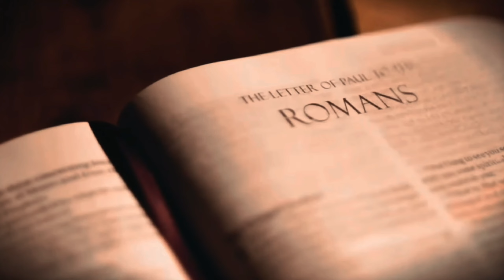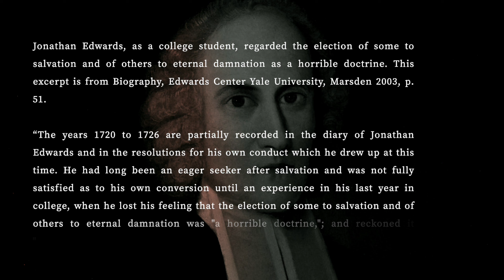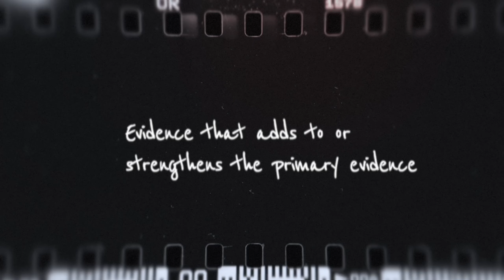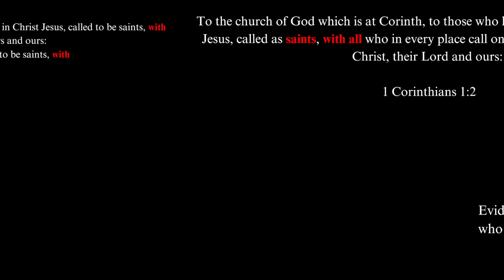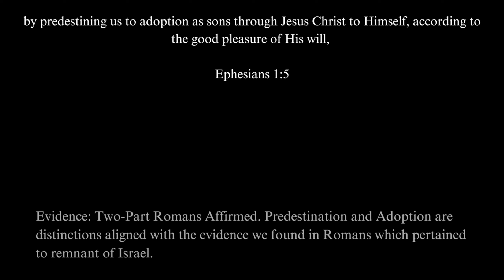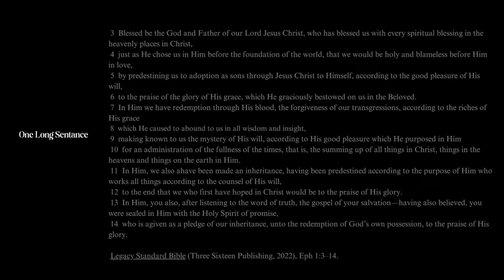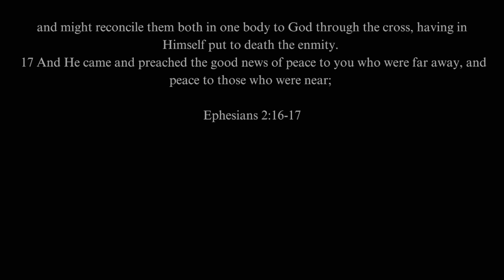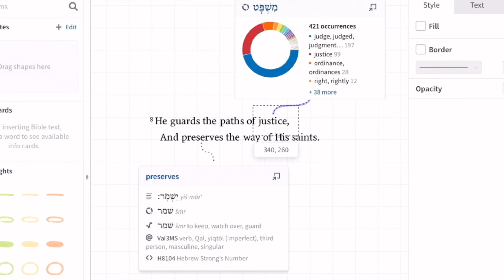Two-Part Romans Session 8 | Do Paul's Other Writings Affirm? Part A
How does Two-Part Romans stack up with other Scriptures? We'll see as we look at 1 Corinthians, Colossians, & Ephesians.

👉 Try the most affordable Bible study tool that’s unlocking new levels of depth

😎 Exclusive Bible Resource & Discounts

4️⃣ Canopy Parental Control App: Exclusive Discount using Code: PROTECT24

5️⃣ StreamYard: Want to create live streams like this?

👕 BE A GOOD BEREAN APPAREL: goodberean.myspreadshop.com

For those who don't believe I was a Calvinist or understood Calvinism, please read articles when I was a Calvinist here @ Wordpress

In His Name; for His glory,

Jason